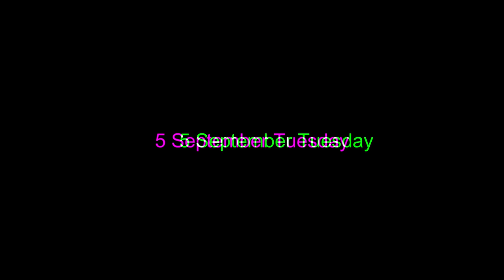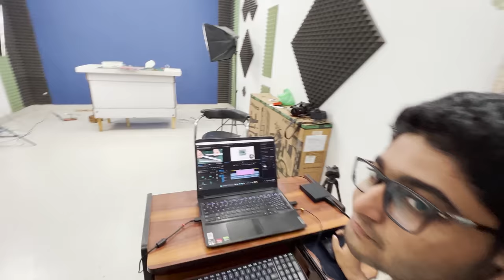O Bhai Sirf ₹500 Me Mili Apple Watch 😳 Kaisa Kaam Karegi? 100% Real